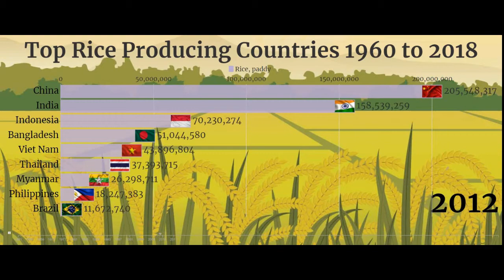Top Rice Producing Countries 1960 to 2018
Top Countries by Production of (Milled) Rice

Data source:-FAOSTAT

Topics covered:-

1. Rice Production
2. Top Rice Producers
3. Top Countries by Rice Production
4. Milled Rice
5. White Rice
6. world's Top Rice Producers
7. List of Rice Producers Countries